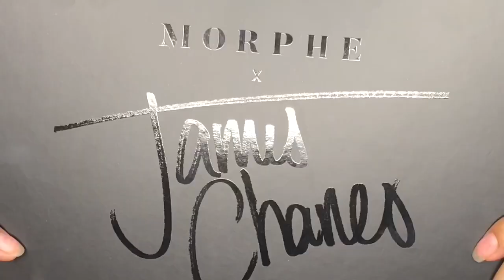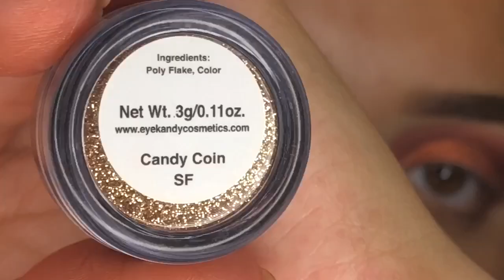Fall Makeup Tutorial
Hey guys, I hope you guys enjoyed today’s I think it’s perfect for fall. Let me know what you would pair this look with!

✨PRODUCTS USED✨
•Eyes✨
- @morphebrushes James Charles palette
*shades* Boutique, Mary, Pinkity Drinkity, No Beans, Halloween, Ringlight, Spooky
@italiadeluxemakeup black pencil liner
@eyekandycosmetics candy coin glitter and liquid sugar
@maybelline black pot liner in blackest black
- @toofaced better than sex mascara
•Eyebrows✨
@anastasiabeverlyhills Dip brow in ebony and brow gel in clear
•Face✨
- @marcjacobsbeauty remarcable shade 44
- @maybelline Age rewind concealer in neutralizer
- @pretty_vulgar Bronzer in bronze mannikin
- @lauragellerbeauty blush
•Lips- @katvondbeauty Lolita and @anastasiabeverlyhills naked liquid lip topped with @toofaced girl on top melted latex gloss